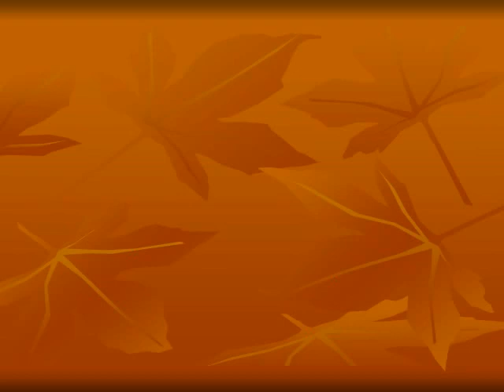Fretwell -- Dreams Attack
Essential Progressive Selection Part 10